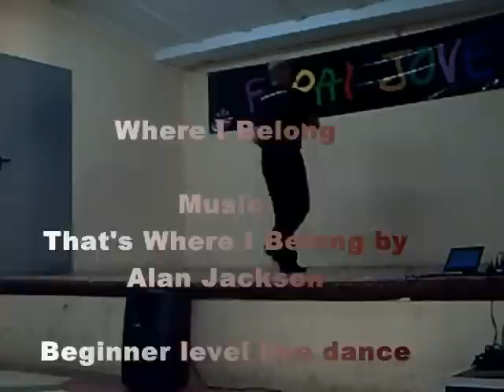Where I Belong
Country Line-Dance choreo by Maggie Gallagher (April 2010)
Dancing & Teaching Video by Rafel Corbi
October 2010
Palafrugell, Costa Brava - Catalonia
32 counts, 4 walls - Beginner's Dance.